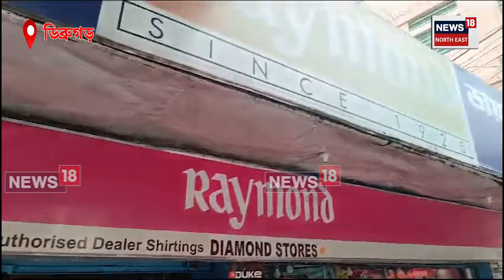Dibrugarh Flood Update | ডিব্ৰুগড়ৰ ৰাষ্ট্ৰীয় ঘাইপথত এককালৰ অধিক পানী | N18V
Dibrugarh Flood Update |  চহৰৰ বঙাল গাওঁ-বানীপুৰৰ ৩৭ নং ৰাষ্ট্ৰীয় ঘাইপথত ভয়াবহ অৱস্থা। ৰাষ্ট্ৰীয় ঘাইপথত এককালৰ অধিক পানী, বাহন বিকল, দুৰ্ঘটনাগ্ৰস্থ